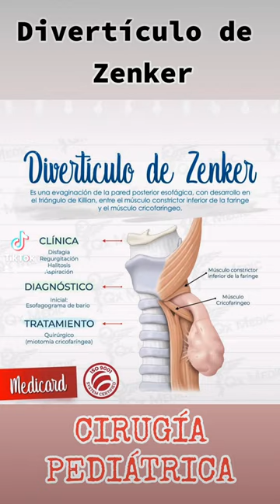Divertículo de Zenker